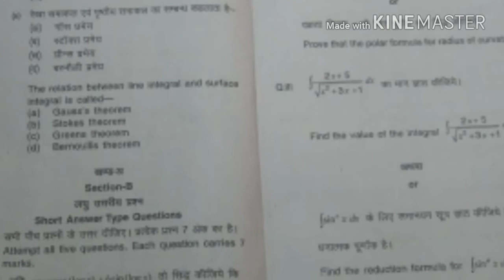B.sc 1st yrs maths sample paper barkatullah university bu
Sample paper for mathematics for b.sc 1st year students of barkatullah university